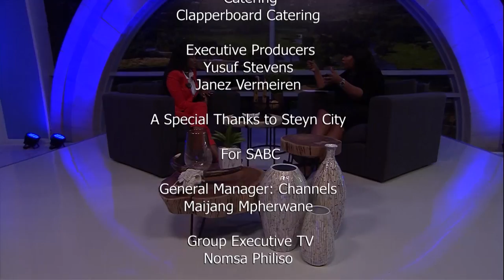Real Talk with Anele Season 3 Episode 41 - Lerato Kganyago & Tshegofatso Manche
Lerato Kganyago is a radio and television personality who co-hosts “The Bridge” on Metro FM alongside Dineo Ranaka Mondays to Fridays 10AM – 12PM.  She is also a presenter on SABC1’s “Live Amp” and is a sought-after club DJ. Kganyago was born in Diepkloof, Soweto.  Her introduction into the entertainment industry began in 2002 when she was crowned Miss Jam Alley.  She also won Miss Soweto in 2005.  Since then she’s made a name for herself in radio, TV and as a business woman.  In segment one we speak to
Tshegofatso Manche who is a stylist and founder of La Manche and styles a lot of the South African entertainment elite about the outfits at the SAMAs